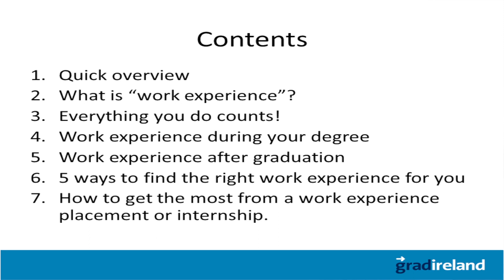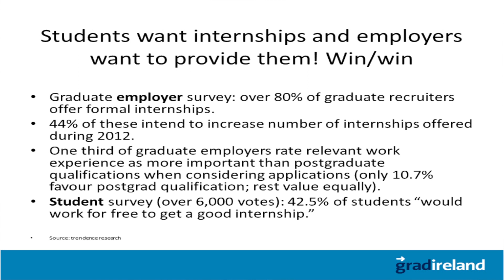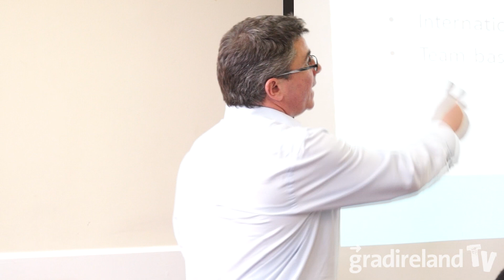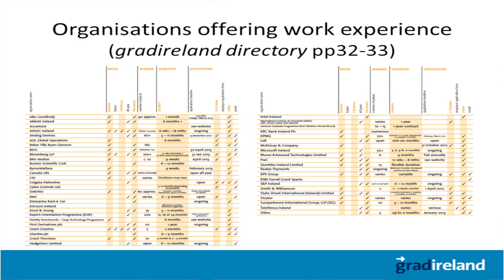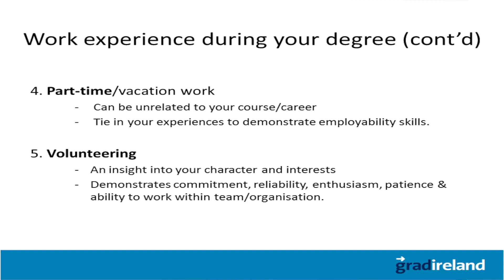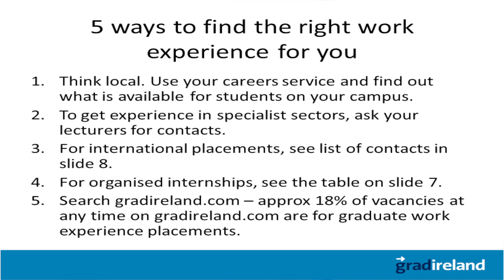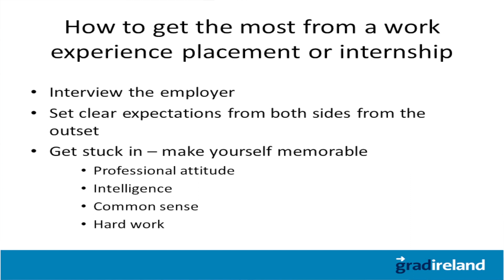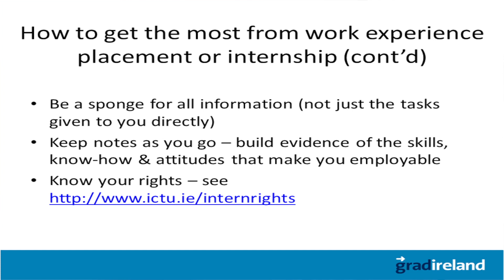Internships and work experience: an overview presented by Mark Mitchell, gradireland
Presented live at the gradireland Graduate Careers Fair 2012